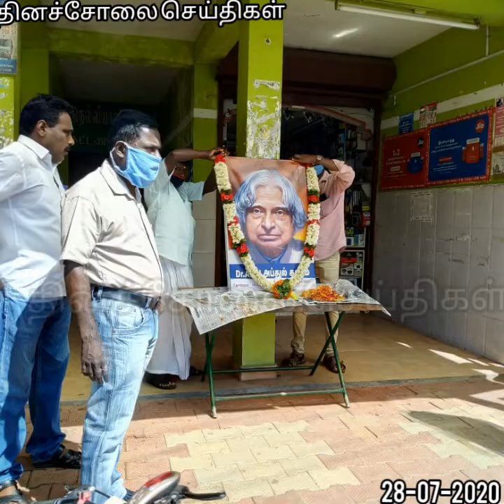27.07.2020.apj.அப்துல்கலாம் நினைவு நாள்.தேவாலாவில்